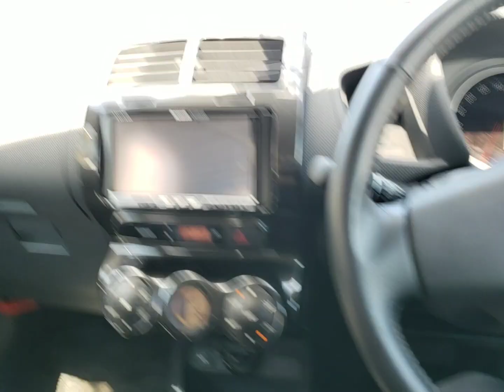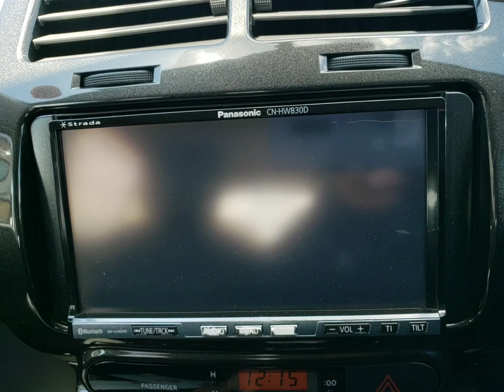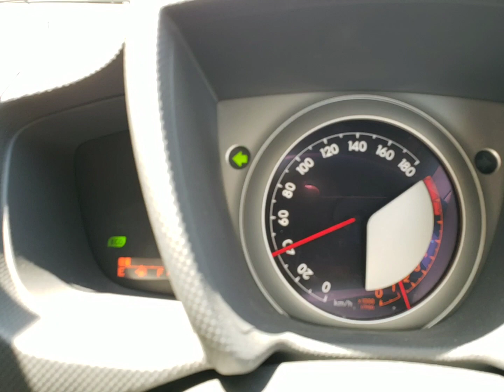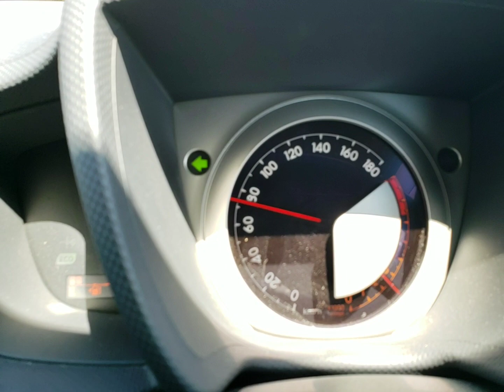KS AUTO EXPORTS 2010 TOYOTA IST 1153 RED